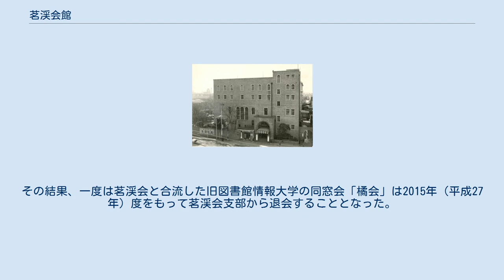茗渓会館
2代目・茗渓会館（手前）と茗渓ビル（奥） 初代の茗渓会館 茗渓会館（めいけい かいかん）とは、筑波大学およびその前身である東京教育大学、東京高等師範学校の同窓会・社団法人「茗渓会」の施設である。
2015年（平成27年）より管理運営が株式会社シーズンに移行し、同社は嘉ノ雅 茗渓館（かのび めいけいかん）の名称で結婚式場、レストラン、カフェとして運営を行っている所在地は東京都文京区大塚1-5-23。
 旧茗渓会館は荘厳かつ優雅で気品のあるモダン建築で、都内でも学士会館とともに地元で愛される代表的な建築物であった。
社団法人日本建築学会・歴史的建築リスト整備活性小委員会・歴史的建築総目録データベースによると旧茗渓会館内部にはステンドグラスがあり、茶色のスクラッチ・タイル張りで、石張りの玄関ポーチも柔らかい印象で、一部にアーチのついた小窓が並んだ外観は全体の収まりが良く、通りの街路樹の緑と相まって「街路の建築」と呼びたくなる、絵になる物件だった。
 旧茗渓会館は老朽化のため惜しまれながら取り壊され、茗渓会館と茗渓ビルという2つの建物に改築された。
この改築の結果、茗渓会は財政状況が悪化し、同窓会費収入の4割を茗渓会館の維持経営費に割かねばならない状態となってしまった。
そこで茗渓会は、茗渓会館の管理運営を株式会社シーズンに明け渡し、同社は2015年（平成27年）8月30日から嘉ノ雅 茗渓館（かのび めいけいかん）の名称で結婚式場、レストラン、カフェとして運営を開始した。
このため、同窓会館でありながら同窓会関連の会合での会場の優先利用権がなくなり、会場の使用料も徴収されることとなった。
その結果、一度は茗渓会と合流した旧図書館情報大学の同窓会「橘会」は2015年（平成27年）度をもって茗渓会支部から退会することとなった。